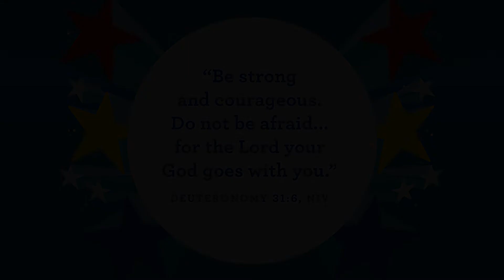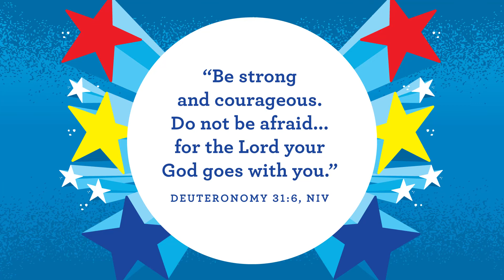WestGate Church | Preschool Service | October 31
Video Credit: Orange Curriculum